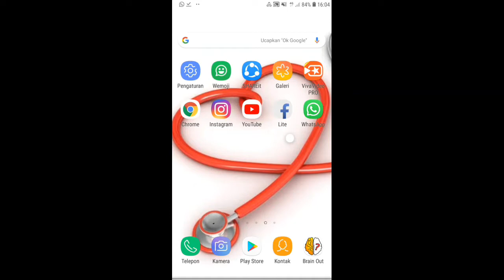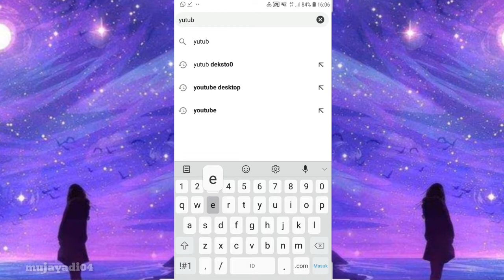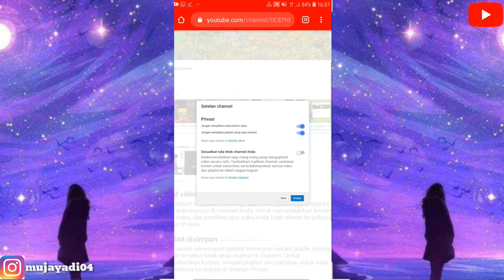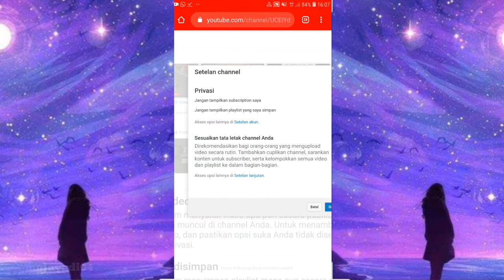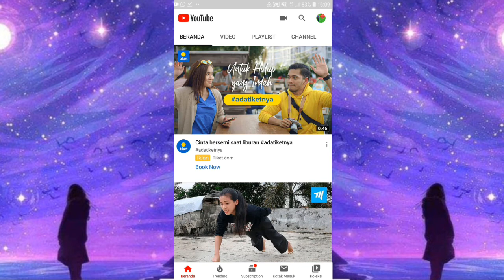🌏Cara Menampilakan Meranda Chanel Youtube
Assalam mu'alaikum wr.wb

Oke teman" selamat datang kembali di mc/mujayadi chanel tutorial, di vidioku kali ini saya akan memberikan tutorial atau cara membuat tampilan beranda yutub, bagi kalian yang belum tau cara ini silahkan tonton vidionya samapai habis dan jangan di skip" agar vidio ini mudah di pahami..

Salamat menonton chuy...chuyy

Terimakasih.

Wasalam mualaikum wr.wb